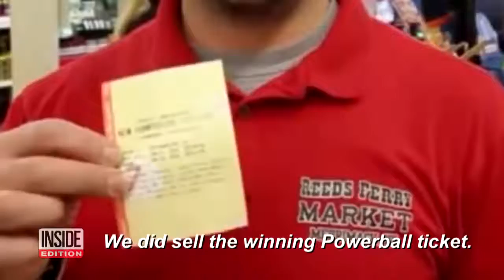Owner of Store That Sold Winning $560M Powerball Ticket Says He's Still in Shock